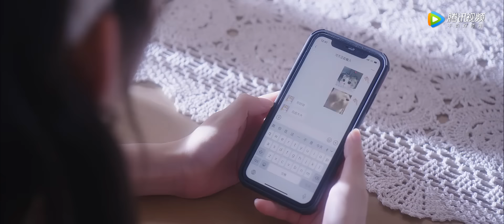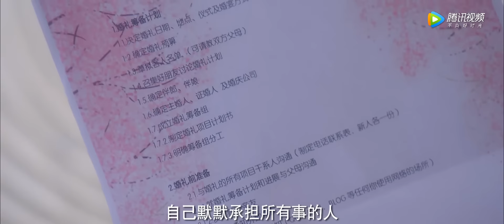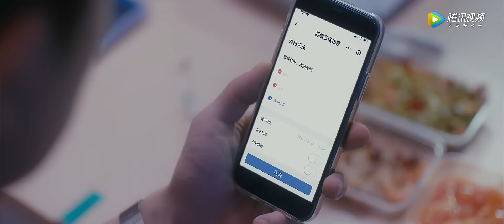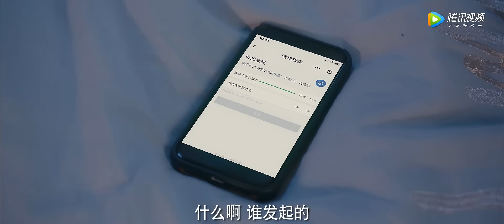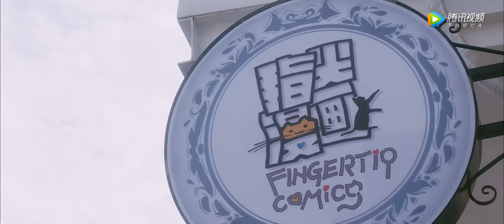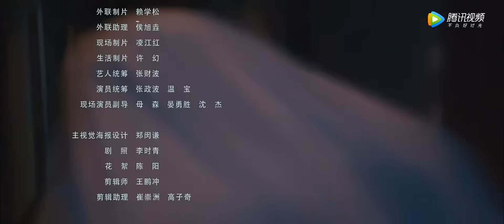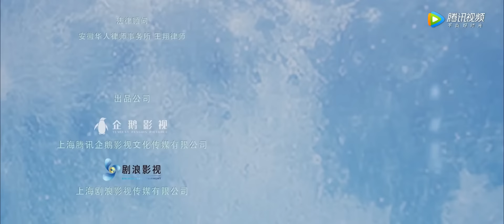ENG SUB《亲爱的小美人鱼 Dear Little Mermaid》EP03——主演：林思意，徐凯鑫 | 腾讯视频-青春剧场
《亲爱的小美人鱼》该剧讲述了男女主曾是校园时期公认的CP，但因为女主身体原因和种种误会让他们错过，但八年后意外在医院相遇的两人让断开的缘分又重新纠缠在了一起。
☞主演：林思意、徐凯鑫

【Synopsis】Qin Ge and Bai Qi Jia were an ideal couple in the eyes of others during their college days. However they finally didn’t get together due to Qin Ge’s health conditions and several misunderstandings. After eight years, they encountered accidentally in the hospital and their fates entangled again.
【Starring】Lin Si Yi, Xu Kai Xin